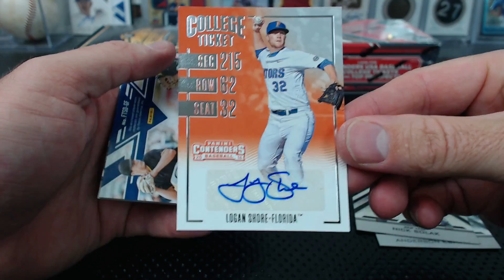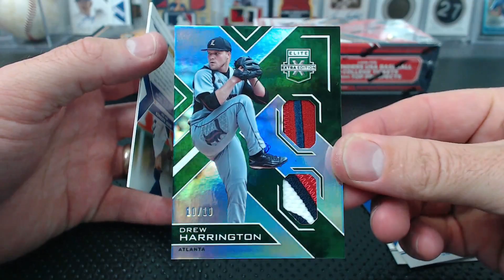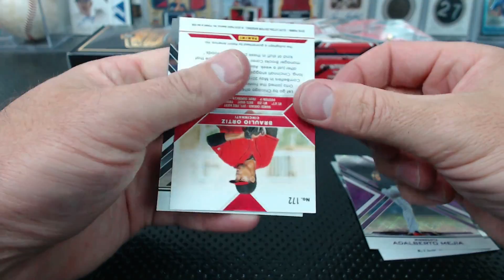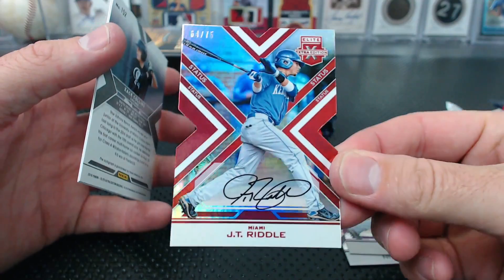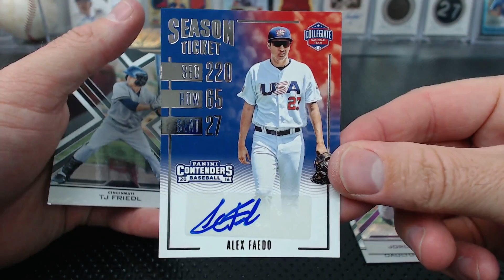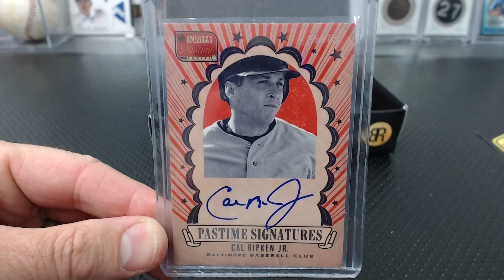2016 EEE Dual Box Break with 2017 Breakers Rowe Baseball Break #1